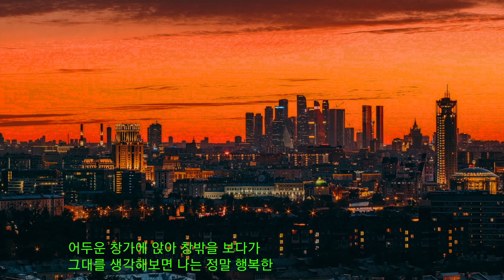나는 행복한 사람 - 가브리엘스 팬플룻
오동식 작사작곡